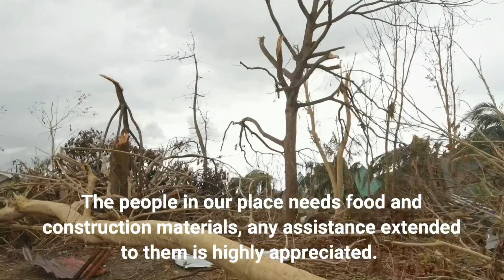Typhoon Odette. Great Devastation in our place.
Sa among dapit sa bukid sa Barili, Cebu, grabe ang kadaot sa mga balay ug mga kaumahan ang gihatag ni Bagyong Odette. Ang mga balay nangaguba, natumba ug ang uban wala nay atop. Makalilisang kaayo ang talan-awon, mora ug gihulgan ug atomic bomb! Apan bisan pa sa maong katalagman, pasalamat gihapon sa Ginoo nga walay nakalas nga kinabuhi. Ang mga tawo padayon gihapon sa panlimbasug nga makabarug ug balik.